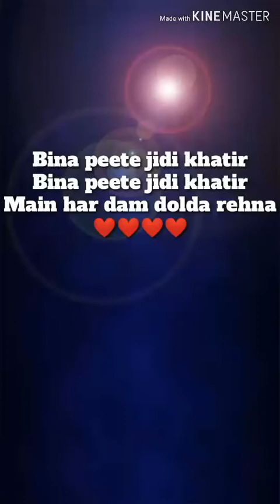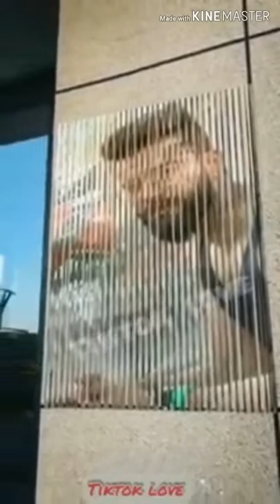Bina peete jidi khatir main har dam dolda rehna by shahid ali nusrat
Pyar me hua pagal ❤️❤️❤️